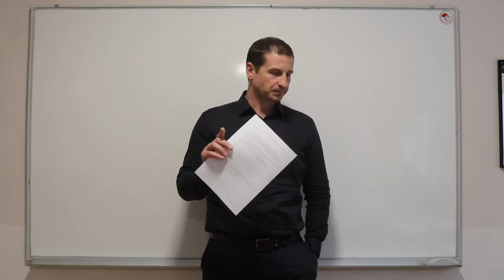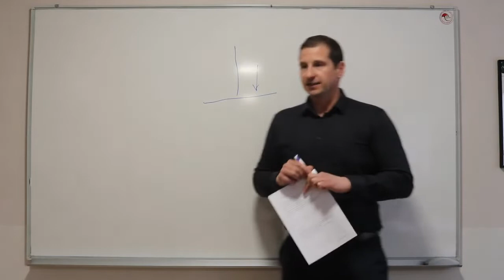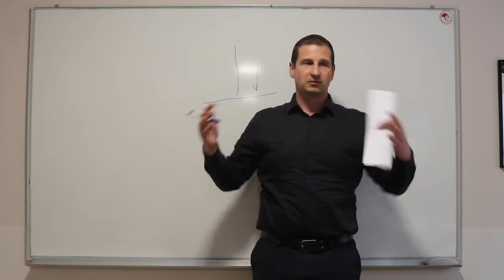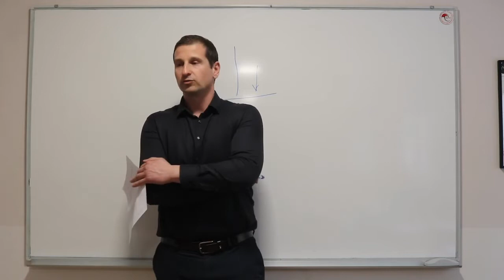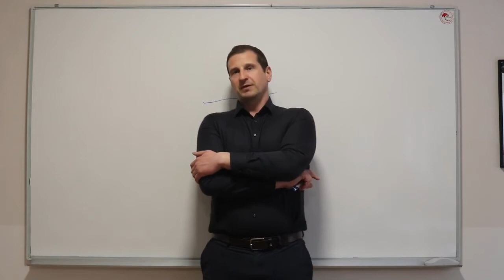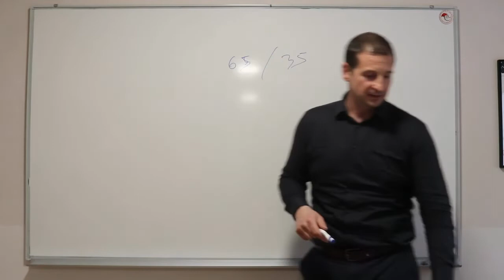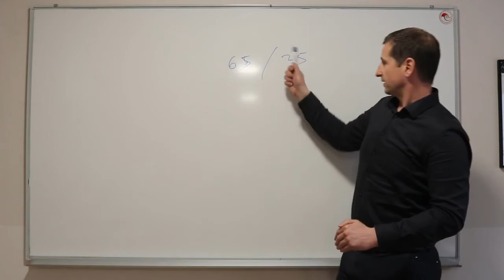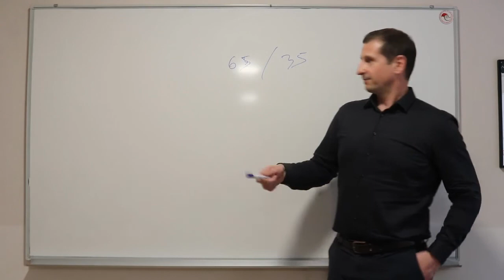Za coacheve: Kako privući 'prave' klijente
Neovisno o vašem području specijalizacije, preko 90 posto vaših potencijalnih klijenata spada unutar jedne od navedene tri skupine. Što god vam je jasnije za koju skupinu stvarate program, paket ili bilo što drugo, lakše će vam biti definirati teme koje ćete izabrati kao i razinu uključenosti i posvećenosti klijenta.

Video isječak iz programa TT COACHING® - POSTANI LIFE COACH.